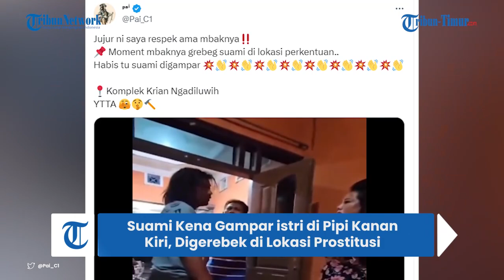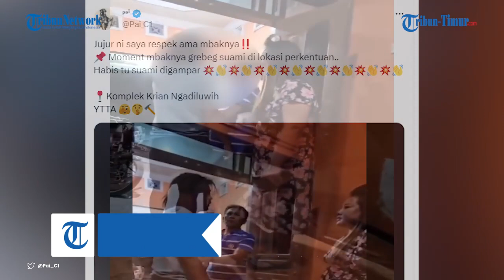Suami Kena Gampar istri di Pipi Kanan Kiri, Digerebek di Lokasi Prostitusi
Tampak dalam rekaman seorang wanita mengenakan daster bermotif bunga-bunga tengah mengomeli suaminya.

Saat itu dengan emosi istri tersebut menyeret suaminya keluar dari rumah lokalisasi tersebut.

Sangking emosinya satu tamparan melayang dimuka suaminya, namun suaminya saat itu tidak memberikan respon perlawanan.

Sampai diluar rumah sang istri terus memaki suaminya.

Bahkan tamparan kedua kembali ia berikan kepada suaminya.

Namun suaminya tetap tidak memberikan respon apa-apa dan hanya tertunduk diam.

Video ini pun viral dan mengundang gelak tawa dari warganet.

Naskah : Muh. Wibhysono
Narator : Muh. Wibhysono P. B. (Mahasiswa Magang UNM)
Vp: Hasma Qadri